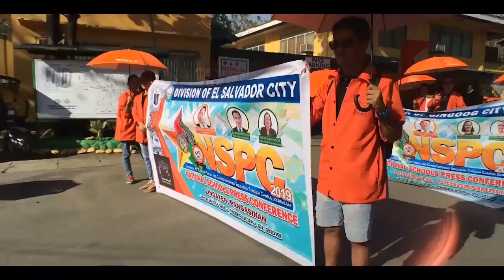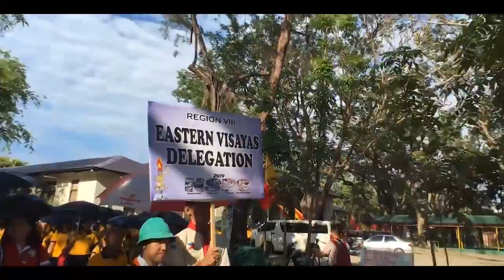NSPC OPENING PROGRAM 1